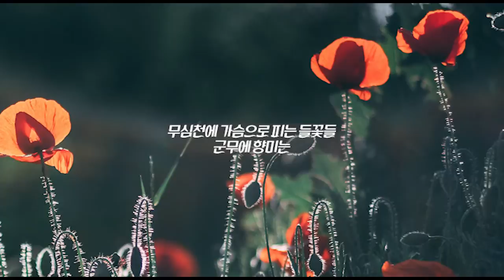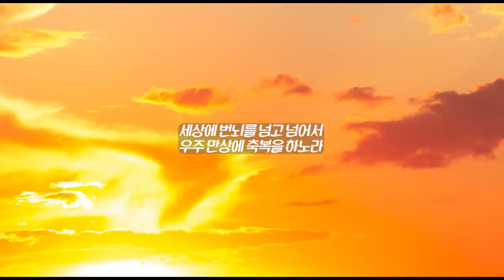들꽃 공주 - 김호진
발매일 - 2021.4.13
앨범명 - 들꽃 공주
장르 - 국악
발매사 - (주) 광수미디어
기획사 - 소리샘

때는 가야 시대~
사극에 어울릴만한 노래로
세상에 번뇌를 넘고 넘어서 우주 만상에 축복을 하는
국악과 현대음악이 조화롭게 어울려진 노래

credit
프로듀서 김호진
보컬 김호진
작사 김효태
작곡 김호진
편곡 황진영
Mixdown & Mastering 황진영
Recording studio : 소리샘
Art Design 심은하
제작; 소리샘